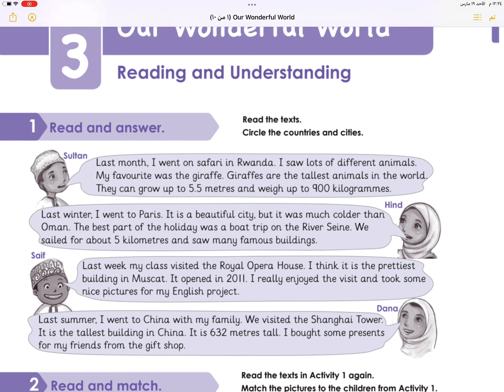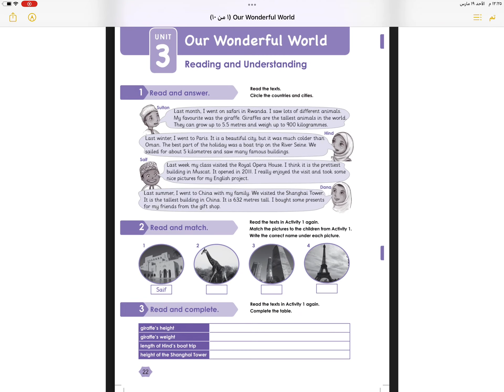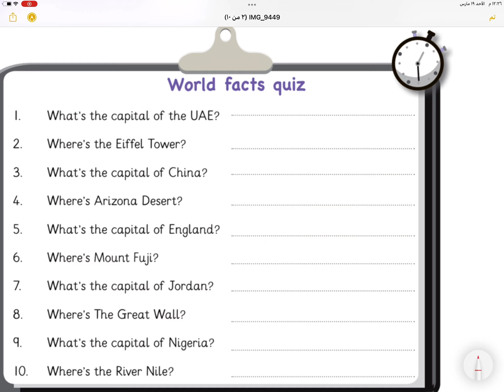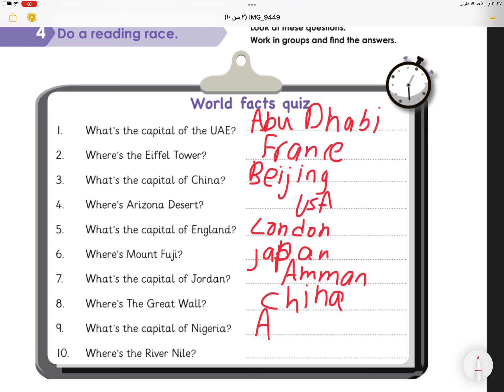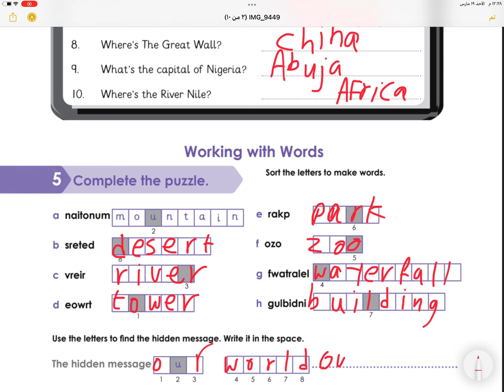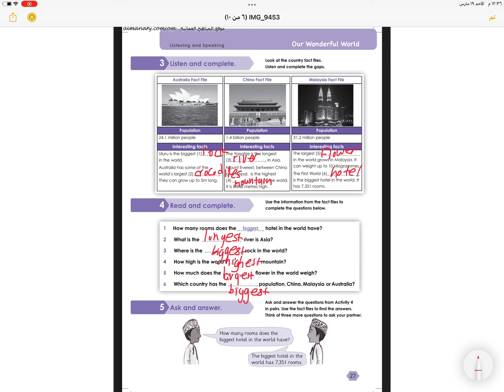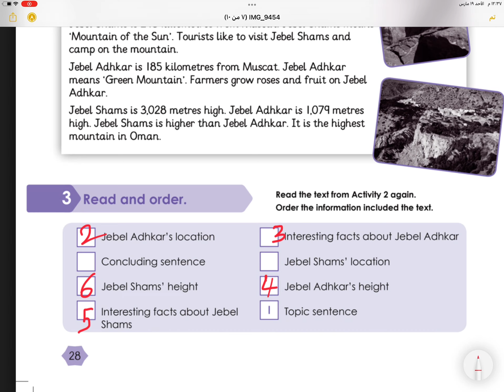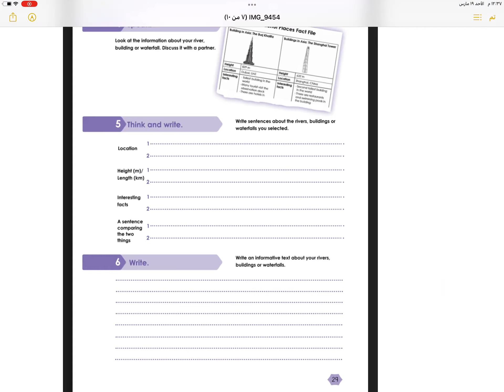Skills book B5 | الوحدة الثالث | our wonderful world